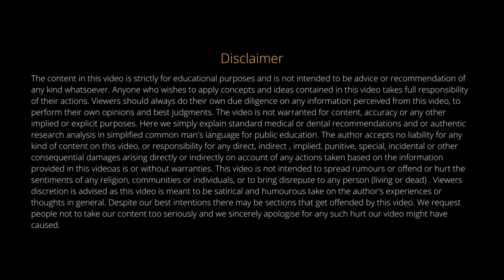Germany after BDS - Career in Germany | Dentistry in Germany | Scope of BDS in Abroad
Hey Guys,
Welcome to the 1st Conversation of 2021, which also marks the 25th Episode of "THE DOCTOR BATTISI SHOW" :)

This interview was held on 6th January, Wednesday at 3pm IST on Instagram (doctor.battisi - LIVE)

MESSAGE:
People who know me (Dr. Jasmine Singh) and have read the book "Dentistry Unlocked", would be well aware of the fact that I share with people the options to choose from. On the basis of their skills, talents and future needs they must choose and decide what is best for them.

I just have one request to think twice before moving abroad permanently. Serving the country you were born into is an honour by itself and where the need for the dentists is indispensable (India).

Regards
Battisi - Dr. Jasmine Singh

Dr. Shruthi Kasthuri is a BDS from India and shifted to Germany probably 3 years back. We have her with us sharing the complete procedure, her experiences and the scope along with the opportunities in Germany after BDS in India.

Best Regards
Doctor Battisi - Dr. Jasmine Singh